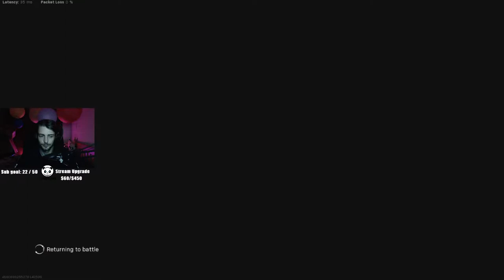NEW PLUNDER WORLD RECORD?!?